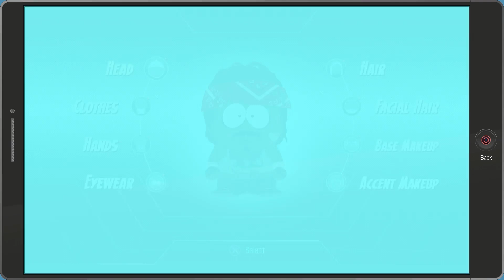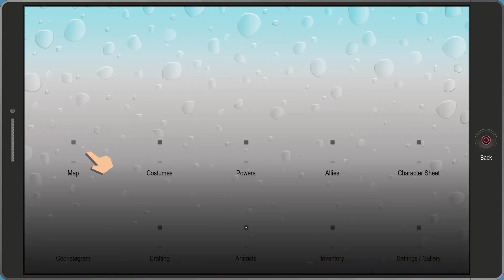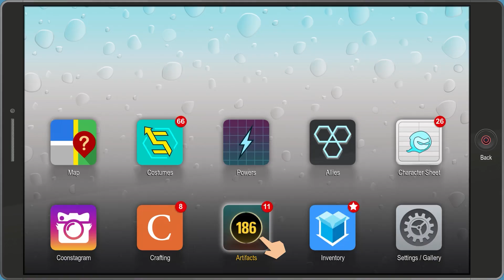South Park: The Fractured But Whole [Ep22] | Gopher's Gotta Poo | Gopher & Tuk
Get ready for some Tuk Sans Gopher.